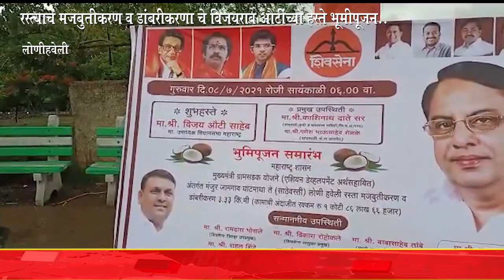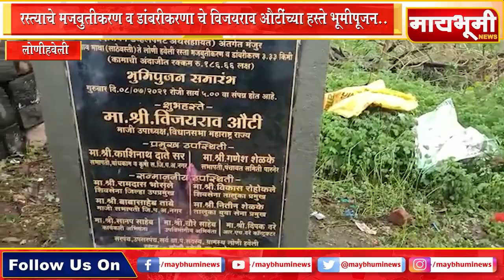लोणीहवेली येथील रस्त्याचे मजबुतीकरण व डांबरीकरणा चे विजयराव औटींच्या हस्ते भूमीपूजन..